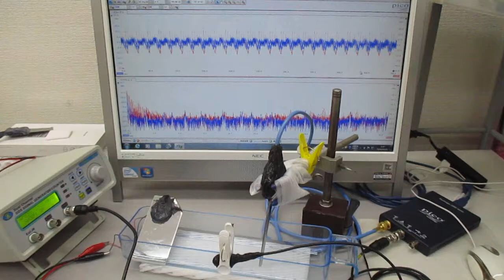超音波プローブ（発振型、測定型、共振型、非線形型）